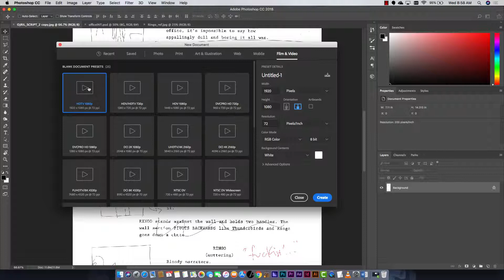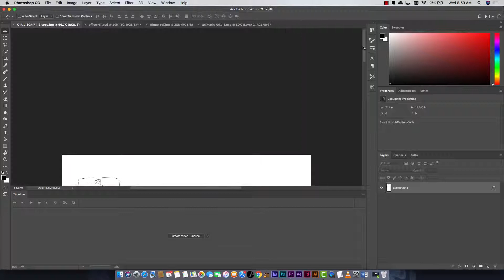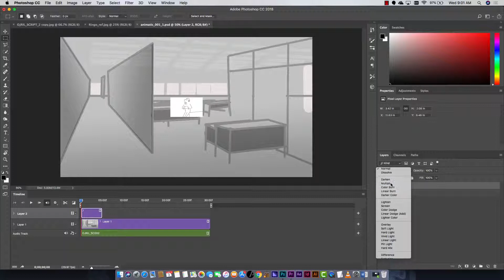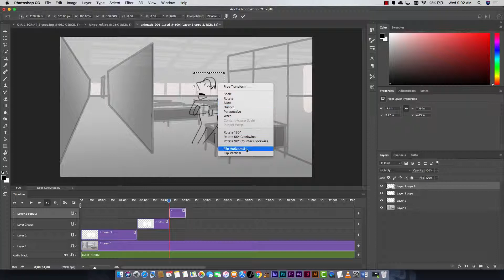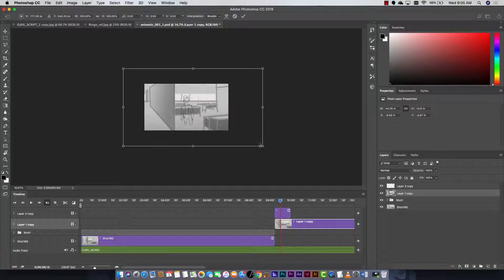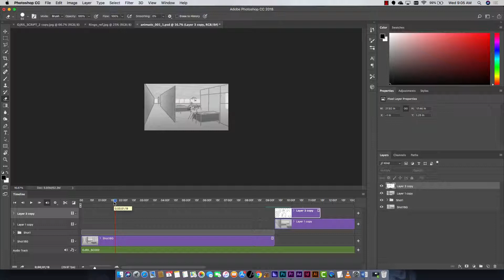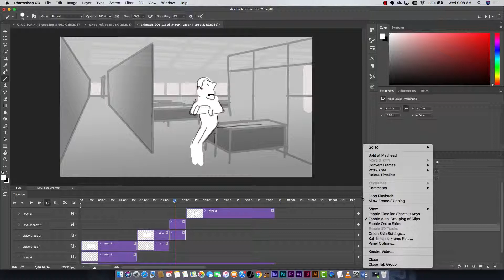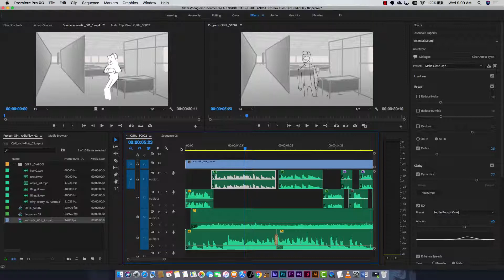Animatic Workflow 2: Audio into Photoshop / Timeline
Preproduction planning and starting the animatic using Timeline in Photoshop. Working from thumbnails, timing to the audio, working with groups and layers